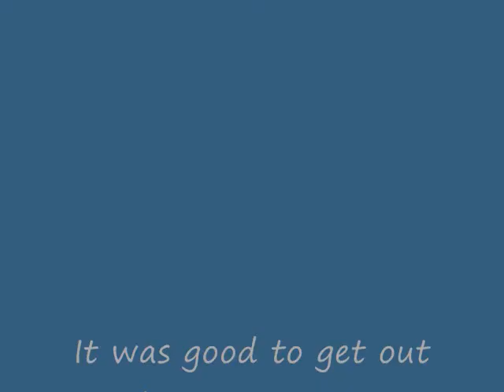ICORE match 2-13-11 Hat Cam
ICORE match at putnam county gun club first try at hat cam